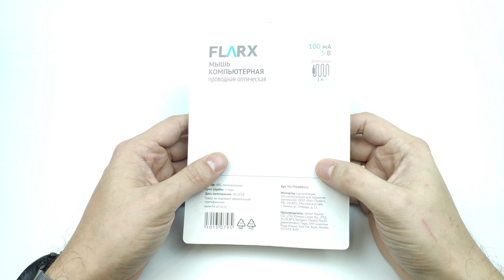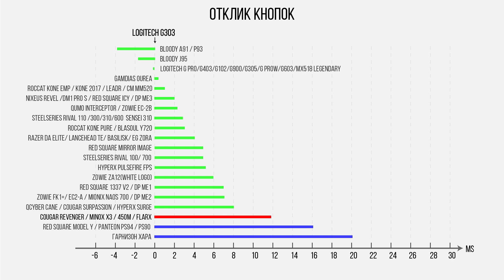Обзор мышки FixPrice Flarx за 77 рублей!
Обзор мышки FixPrice Flarx, которая стоит 77 рублей.

0:17 - Комплект поставки
0:40 - Форма
1:42 - Качество сборки
1:53 - Покрытие
2:02 - Подсветка
2:13 - Основные кнопки
2:41 - Боковые кнопки
2:43 - Колесо прокрутки
3:04 - Дополнительные кнопки
3:13 - Ножки
3:30 - Вес
3:45 - Кабель
3:56 - Сенсор
4:30 - Программное обеспечение
4:36 - Заключение